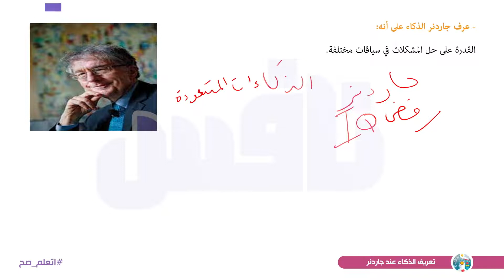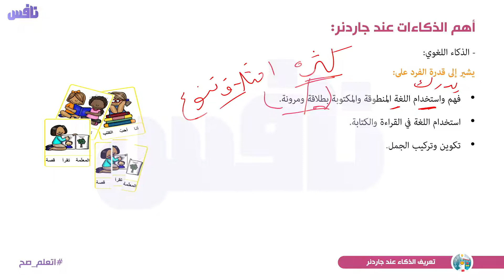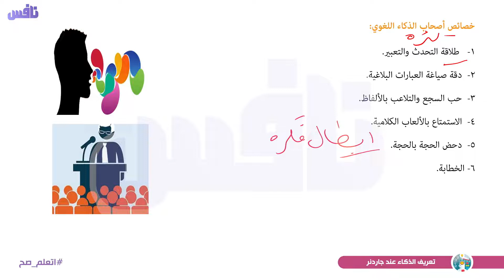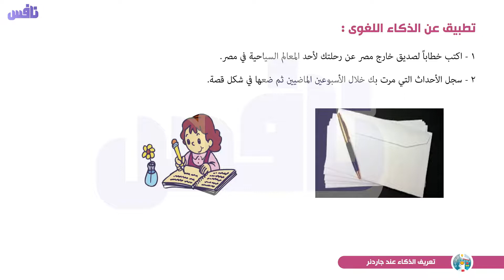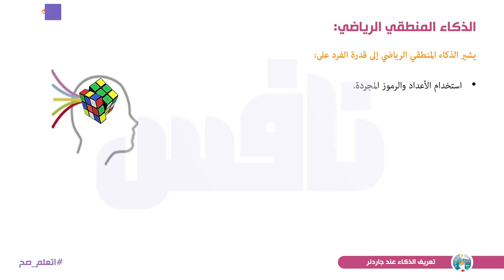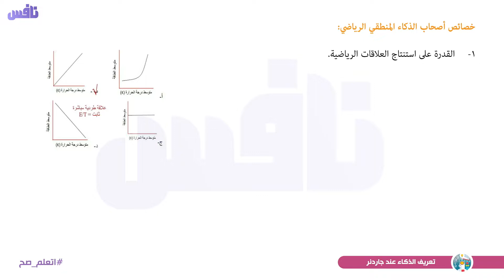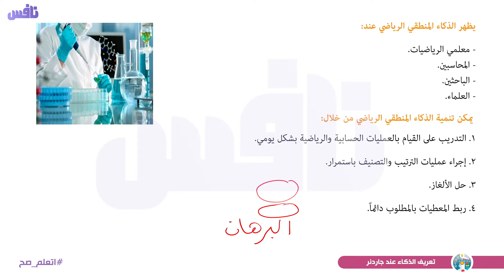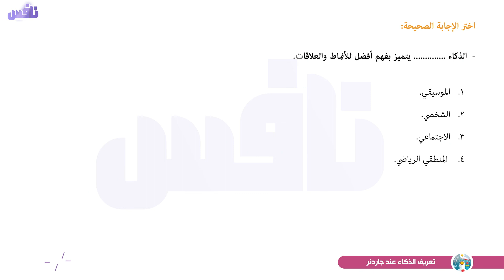تعريف الذكاء عند جاردنر